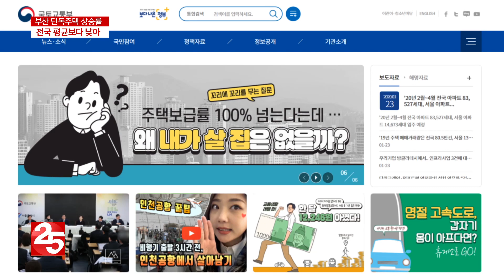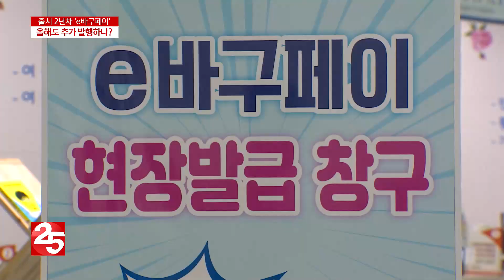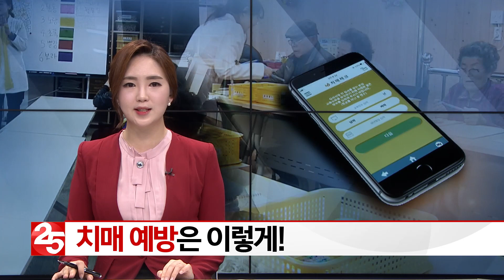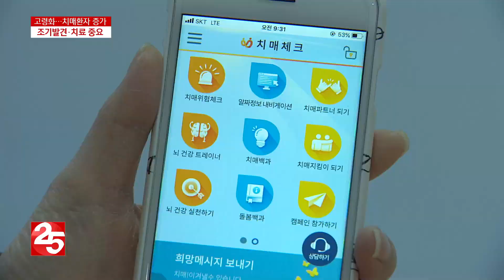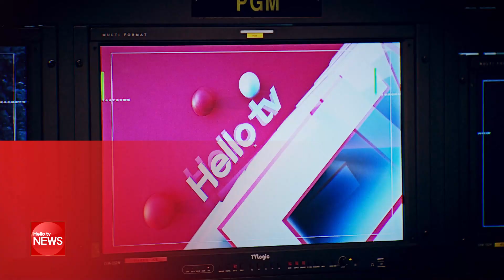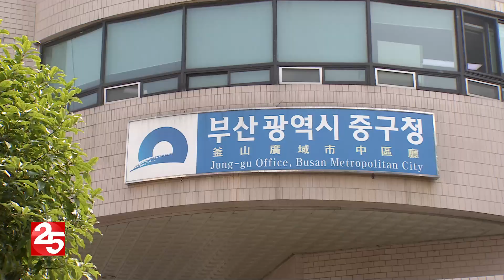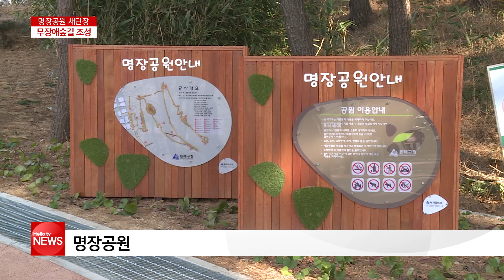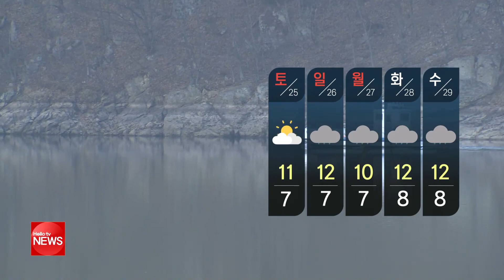헬로TV뉴스 부산 1월 23일(목)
1. 침체된 경기, 단독주택 상승률 반영
2. 출시 2년차 ′e바구페이′ 시험대
3. 부산대병원 권역외상센터 설 연휴도 운영